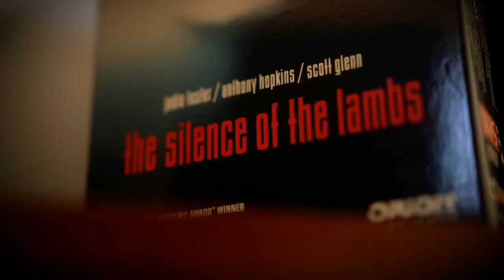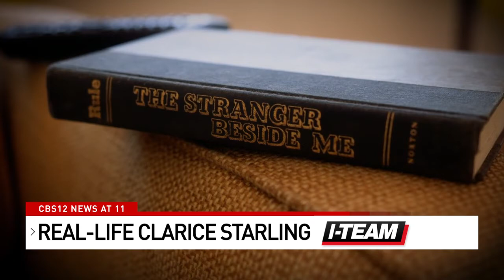Clarice premieres on CBS: Meet a real life profiler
CBS launched a new show this week called "Clarice," based on The Silence of the Lambs character, FBI agent Clarice Starling. CBS 12 News set out to find a real-life Clarice Stirling and found her in Central Florida. Here is Dayle Hinman's story